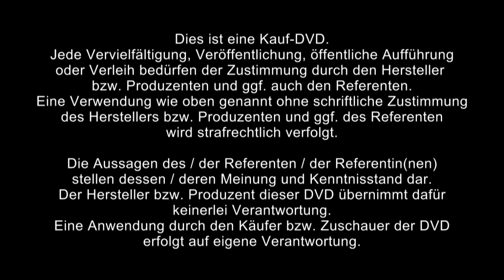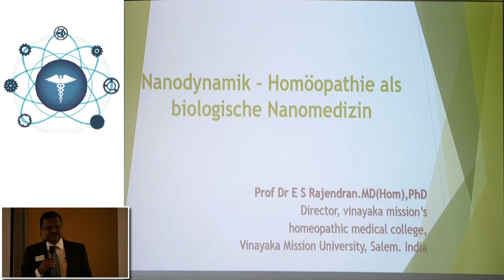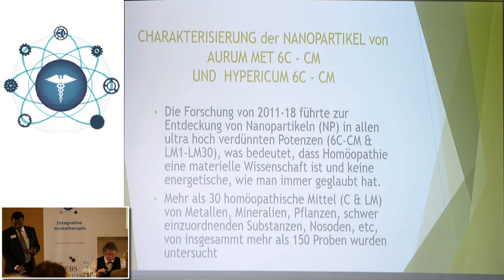1/2: Dr. E.S. Rajendran: Nanodynamik - Homöopathie als biologische Nanomedizin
- Jetzt den preisgekrönten Kinofilm Wunder der Lebenskraft online ansehen! Alles über Nanomedizin

Homöopathie wird in den der Industrie hörigen Massenmedien als unwirksam verspottet. Doch ihr Siegeszug geht unaufhaltsam weiter, denn die Patienten spüren ihre Wirksamkeit. Dr. Prasantha Banerji hat die Homöopathie revolutioniert und solche Mittel höchst erfolgreich in der Krebstherapie eingesetzt. Der Erklärung, warum Homöopathie wirkt, gehen die Referenten auf diesem Kongress nach.Im einzelnen spricht Dr. E.S. Rajendran über:Charakterisierung der Nanopartikel von Aurum met. 6C - CM und Hypericum 6C - CM.Einführung Homöopathie und Potenzierung - das Märchen vom Placebo-Effekt in Bezug auf die Homöopathie.Was ist Nanowissenschaft?Eine Studie - Untersuchung mit Hilfe von Hochauflösungs-Transmissions-Elektronenmikroskops (HRTEM) und Energiestreuungsspektroskopie für Aurum met. und Feld-Emissionsscan-Elektronenmikroskopie (FESEM) und Energiestreuungsspektroskopie für Hypericum.Untersuchungsziel: Inhalte der homöopathischen Potenzen herausfinden.Homöopathie kann als personalisierte Nanomedizin bezeichnet werden - entstehen durch die Potenzierung nach Hahnemann Nanopartikel?!Überlegungen zur Avogadro´schen Zahl unter Berücksichtigung der Ergebnisse nach HRTEM Mikroskopie und EDS Bestimmung bei hohen Verdünnungen von Ferrum met.Neue pharmakologische Aspekte zu homöopathischen Mitteln: Vergleichende Untersuchung unterschiedlicher Hochverdünnungen.Homöopathie als materielle Wissenschaft: Nanopartikel-Bestimmung bei Aurum met. 6C - CM.Homöopathie als Nanomedizin: Identifikation und Beschreibung von Nanopartikeln in Hypericum Perf. bei 6C bis CM Potenzen.Untersuchungsergebnisse: HRTM-Analysen.Prozentanteil der Elemente in den Partikeln bei Aurum met. 6C - CM.Vergleichende Gewichtsanteile der verschiedenen Goldpotenzen bei Aurum met. 6C - CM.Größe der Nanopartikel in Aurum met. 6C - CM.FESEM-Studien zu Hypericum 6C im Vergleich zum FESEM-Bild einer reinen alkoholischen Lösung.Gewichtsanteile der Elemente in der Partikeln bei Hypericum 6C - CM.Vergleichende Gewichtsanteile von Kohlenstoff und Sauerstoff in Hypericum 6C - CM.Partikelgröße von Hypericum 6C - CM.Schlussfolgerung: Homöopathie ist Nanopharmakologie.Die Virchowschen Theorien sind ein Auslaufmodell.Genetische Basis der biologischen Existenz.Wie komplex ist unser genetisches System?Epigenetik und Nanopharmakologie (= Homöopathie?!).Konventionelle molekularbiologische Medizin = lebensrettend bei Unfall und Notsituationen, versagt aber bei chronischen Krankheiten.Die Basis der konventionelle molekularbiologischen Medizin: Abraham Flexener, Descartes, Newton, Virchow, Louis Pasteur, Robert Koch, Alexander Fleming.Beschreibung der medizinischen Realität: Der Weg der Erkenntnis bis zum nötigen, überfälligen Umdenken.Ergebnisse jüngster Forschungen: Homöopathie ist eine materielle Wissenschaft und eine individuelle Nanomedizin, sie bewirkt genetische Modulationen, was eine Mittelbeschreibung und Heilung möglich macht.Über Dr. E.S. Rajendran: Ihm gelang der systematische Nachweis von Nano-Partikeln in homöopathischen Heilmitteln. Damit zeigt er, dass die Homöopathie tatsächlich eine materielle Wissenschaft ist.Autor des Buches "Nanodynamik"